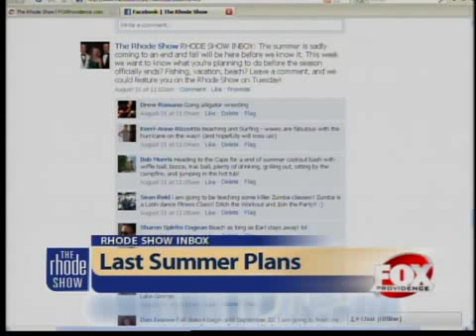RS Inbox: Last summer plans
It's time to go inside The Rhode Show Inbox, where you the viewer can submit a question or photos to The Rhode Show. And as we all know, Labor Day is the unofficial end of summer and sweaters will soon follow. This week, we wanted to know what you're planning to do before the summer ends and the leaves begin to fall.